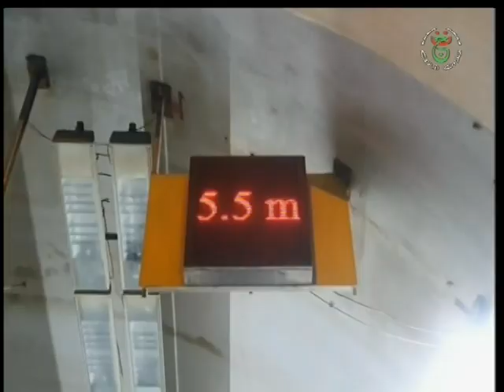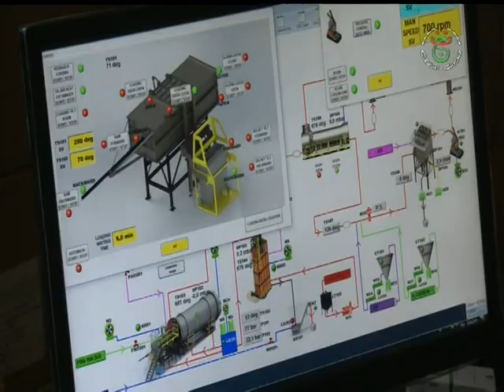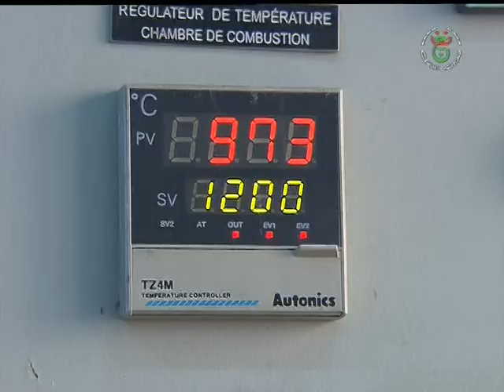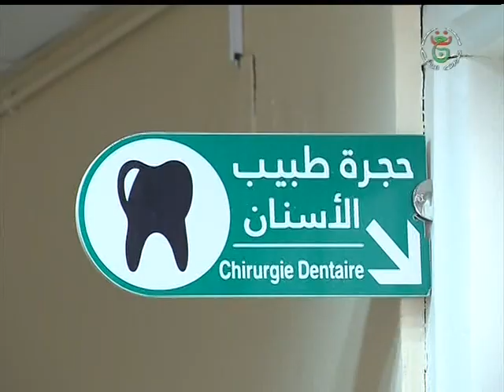نشرة الاخبار 13.00س ليوم 13-08-2019